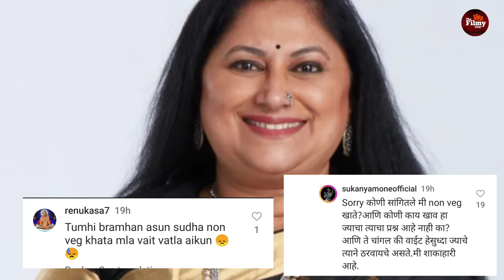'बाईपण भारी देवा' या चित्रपटानंतर सुकन्या मोने नॉनव्हेज जेवणाच्या प्रश्नामुळे चर्चेत! | Baipan bhar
'बाईपण भारी देवा' या चित्रपटानंतर सुकन्या मोने नॉनव्हेज जेवणाच्या प्रश्नामुळे चर्चेत! | Baipan bhari deva